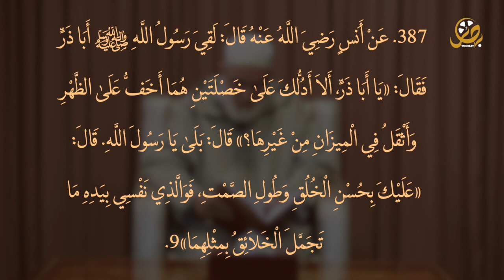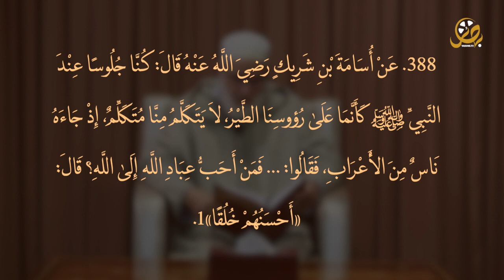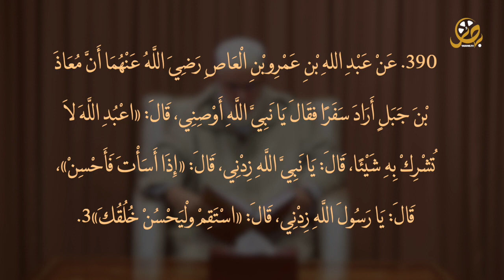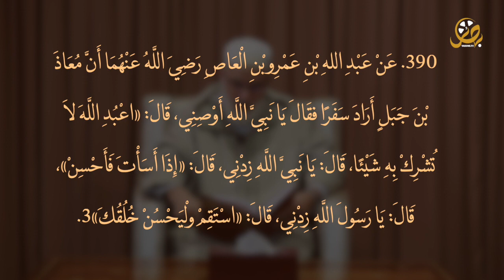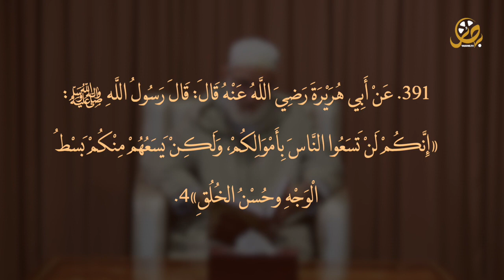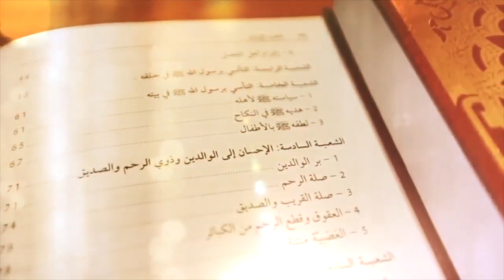في رحاب شعب الإيمان | المجلس 46 | البر وحسن الخلق | مع فضيلة العلامة الأستاذ محمد عبادي